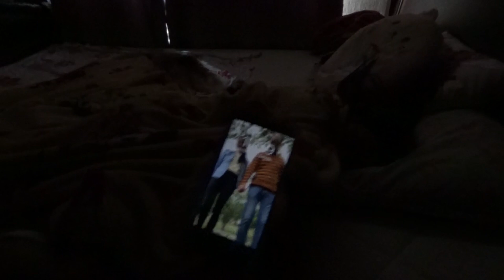A day in my life ||@ my 19th birthday|| FILIPINA in LITHUANIA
Hi everyone!
This is my first ever official vlog, though it is not that long but it took me a while to make this video HAHAHA.
I hope you guys will be my friends here.
 BE SAFE EVERYONE, ALWAYS BE HAPPY :)